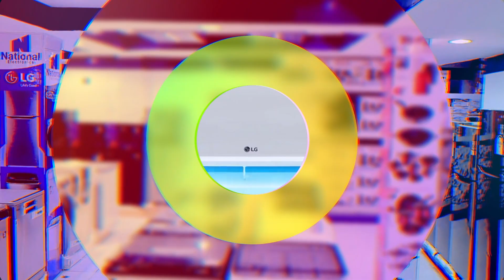Xaflada sanad dugsiyeedka schoolka Sh. Cismaan Nuur 2023-2024 ee Magaalada Burco